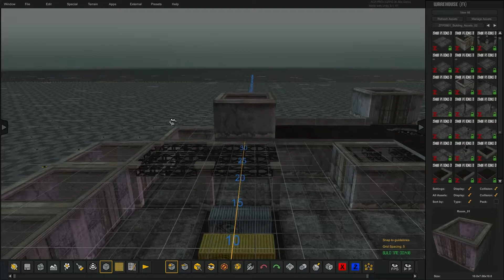AGFV3 Lets Build an FPS Map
AGFV3 Lets Build an FPS Map 01

What is AGF PROv3
AGF PROv3 (AGF) is an extensive standalone level creation, terrain editing, lighting and atmosphere tool-set application completely created with Unity and designed to work in concert with both the Free and Pro versions of the Unity game engine. AGF empowers game designers and developers to rapidly create game maps, sculpt terrain and design levels quickly and easily. AGF PROv01.0 includes all the necessary plug-ins, scripts and shaders to allow all Unity users to import AGF scenes into Unity as well as export original asset packages from Unity (Pro) for use in AGF.
AGF PROv01.0 is specifically designed to be an effective, easily used production extension tool for use with Unity and is not designed to replace Unity. AGF does not need Unity to run. Importing of scenes made in AGF into Unity (Free and Pro) is supported through scripts that are shipped with the product.